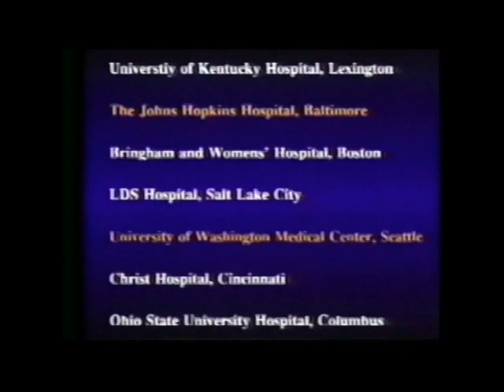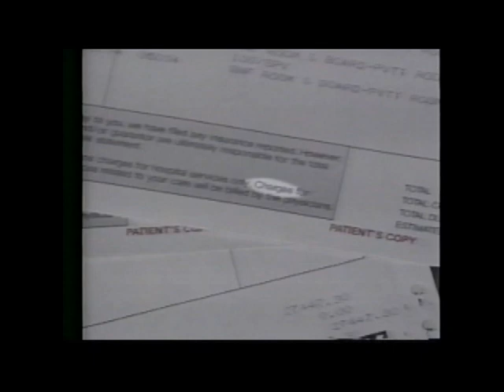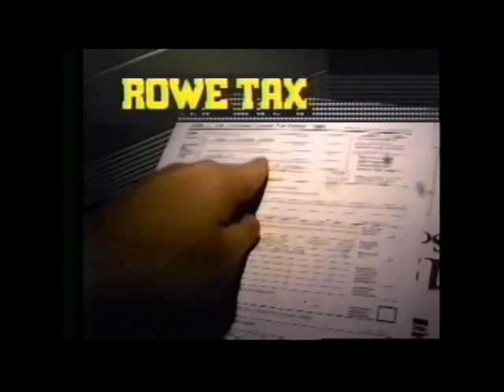Martinsville TV show episode 3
On this episode Rick sits down with Sheryl Day, and Lady Stardust from the PGWA